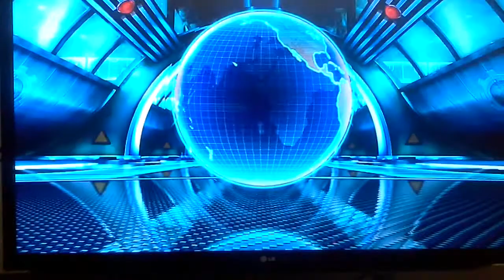Cars 2 the video game no elias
Tahir adam and rachid cars 2 the   v
ideo game no elias